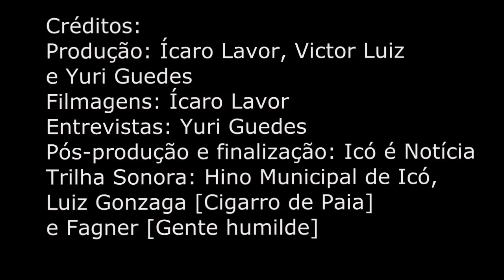Icó é Notícia: Especial Icó 169 anos - Entrevista com José Gonçalves "Galego"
Entrevista especial com o senhor José Gonçalves "Galego", nascido em Iguatu e acolhido em Icó, que conta um pouco de sua história. O vídeo faz parte do especial de 169 anos do Município de Icó, comemorado no dia 25/10/2011. A elevação à cidade aconteceu no dia 25/10/1842. Para este quadro especial foi dado o nome de "Icó dos Icoenses"